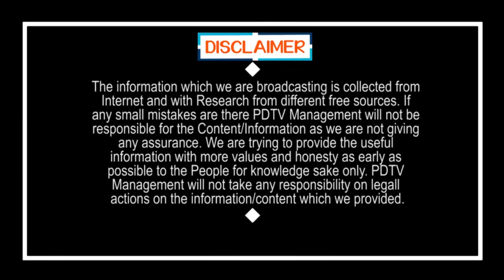One More Leader Plan For Resign to Janasena Party | జనసేనకు మరో కీలక నేత రాజీనామా..?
బిగ్ బ్రేకింగ్ : జనసేనకు మరో కీలక నేత రాజీనామా..? | One More Leader Plan For Resign to Janasena Party